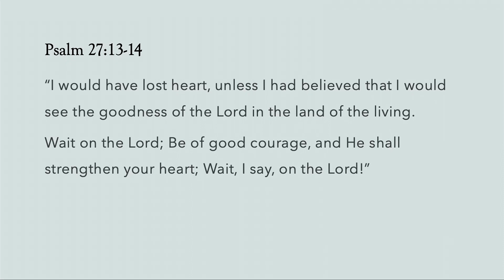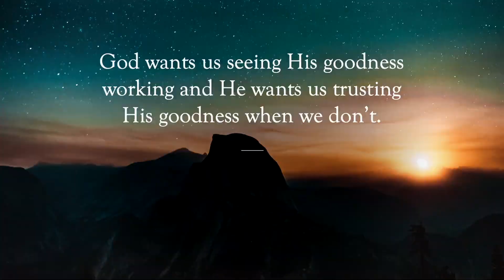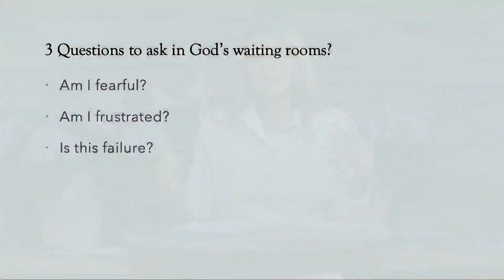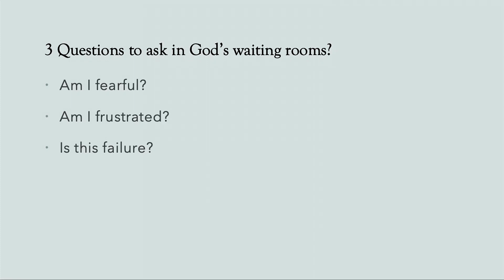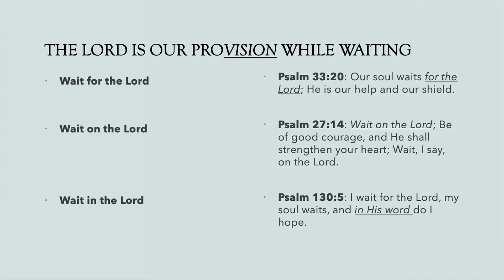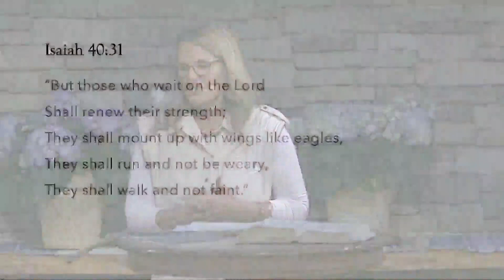Psalm 27 - Week 9 - The Hope